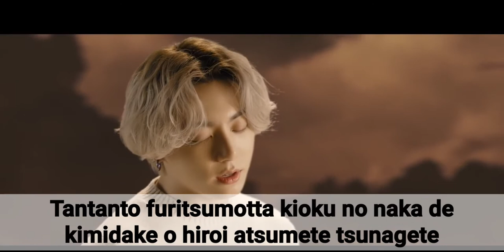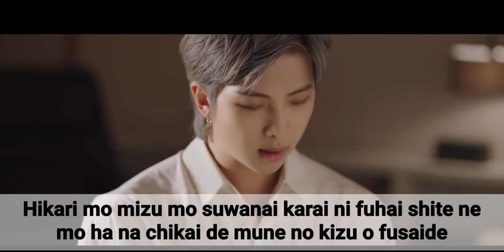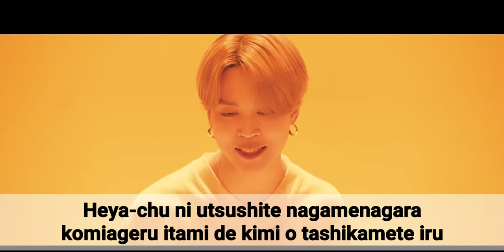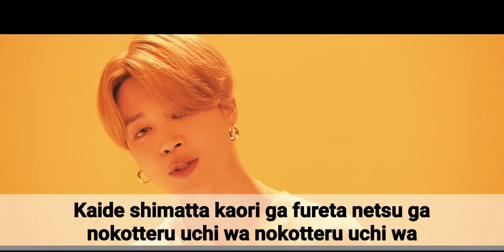BTS_FILM OUT - LYRICS WITH MV